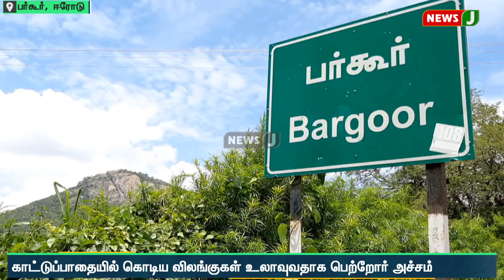பேருந்து வசதி இல்லாததால் காட்டுபாதையில் பள்ளிக்கு நடந்து செல்லும் மாணவர்கள் மழைவாழ் மக்கள் வேதனை